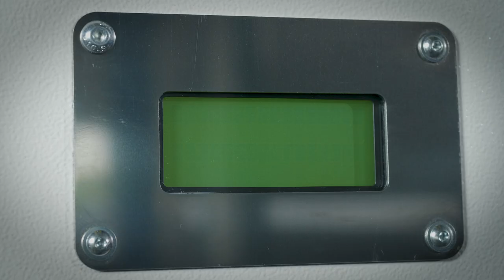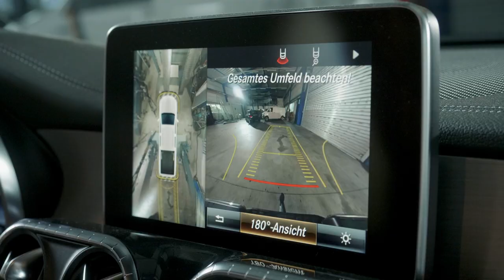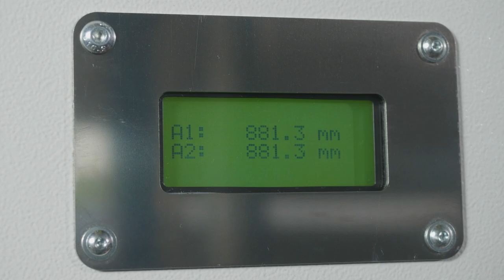Hydraulische Hebebühne 6 Tonnen mit Doppelgelenk-Tragarmen - HL 6000 SST DG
Die hydraulische 2-Säulenhebebühne Power Lift HL 6000 SST DG mit einer Tragkraft von 6000 kg und ausgestattet mit Doppelgelenk-Tragarmen ist eine Hebebühne mit hoher Tragfähigkeit und Flexibilität für die vielseitige Kfz-Werkstatt, die alle Fahrzeugtypen bedient, von Kleinstwagen bis zu großen Transportern. Die Power Lift HL 6000 SST DG ist mit Nussbaums patentierter SST Technologie ausgestattet.

Mit den symmetrischen teleskopierbaren Doppelgelenk-Tragarmen können Sie eine breite Palette an Fahrzeuggrößen und Gewichtsklassen von Kleinwagen wie Smart bis zu überlangen Transportern wie Mercedes-Benz Sprinter und VW Crafter mit langem Radstand anheben. Die Tragarme sind für eine komfortable Bedienung rollengelagert und werden durch eine pneumatische Verriegelung in der eingestellten Position gesichert.

Die Power Lift HL 6000 SST DG wird von Nussbaum in Kehl-Bodersweier in Baden-Württemberg entwickelt und hergestellt.

- Die leicht zu bedienenden, rollengelagerten Doppelgelenk-Tragarme erreichen alle von den Fahrzeugherstellern vorgegebenen Aufnahmepunkte
- Bedieneinheit an Säule mit übersichtlichem elektronischem Display
- Hohe Sicherheit: Mechanische Verriegelung auf jeder Hubhöhe
- Wartungsarm (Keine Gleichlaufseile, keine Sicherheitsklinke)
- Entwickelt und hergestellt in Südwestdeutschland
- Empfohlen von Mercedes-Benz (für bauähnliche Hebebühne HDL 2.65 SST DG MB)

SST-Technologie

Die Safety Star Technology (SST) überwacht den Gleichlauf der beiden Hubsäulen auf den Zehntelmillimeter genau. Die mechanische Verriegelung verriegelt die Tragarme automatisch auf jeder Hubhöhe, sobald die Hebebühne stoppt. Eine am Zylinder entlang gleitende Kugelumlaufmutter verriegelt die Hebebühne automatisch.

Durch die Reduzierung beweglicher Teile in der Hebebühne (Keine Gleichlaufseile, keine Sicherheitsklinke) haben wir den Wartungsaufwand der Power Lift HL 6000 SST DG verringern können und senken so langfristig die laufenden Kosten. Das gesamte Hydrauliksystem ist sicher und platzsparend in die Hebebühne integriert. Die Bedieneinheit verfügt über ein übersichtliches elektronisches Display. Die Säulen und Tragarme werden in Nussbaums hauseigenen, hochmodernen Schweißanlagen geschweißt, kugelbestrahlt und anschließend pulverbeschichtet. So ist Ihre Hebebühne langfristig gegen Schmutz und Wetter geschützt. Das Design, die Verarbeitung und die integrierte Hydraulikeinheit geben der Power Lift HL 6000 SST DG ein elegantes Gesamtbild, das den professionellen Auftritt Ihrer Werkstatt unaufdringlich unterstützt.